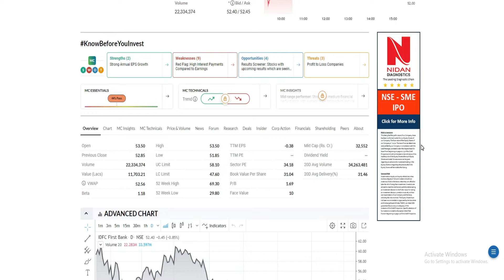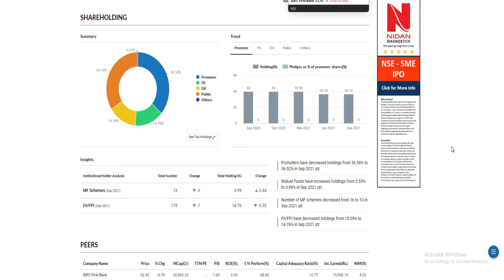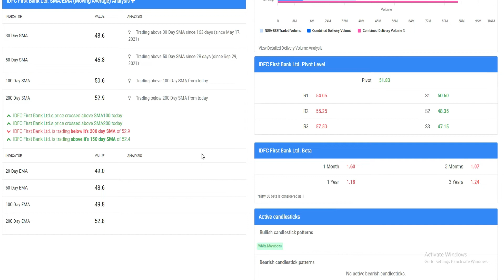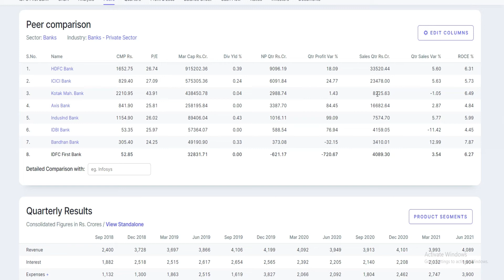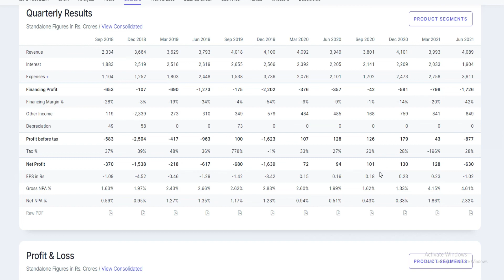IDFC FIRST BANK SHARE LATEST NEWS • IDFC FIRST BANK ANALYSIS • IDFC FIRST BANK SHARE TARGET.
IDFC FIRST Bank provides a range of financial solutions to individuals, small businesses, and corporates. The Bank offers savings and current accounts, NRI accounts, salary accounts, Demat accounts, fixed and recurring deposits, home and personal loans, small business loans, forex products, payment solutions, and wealth management services.